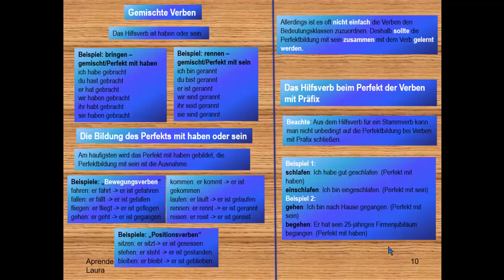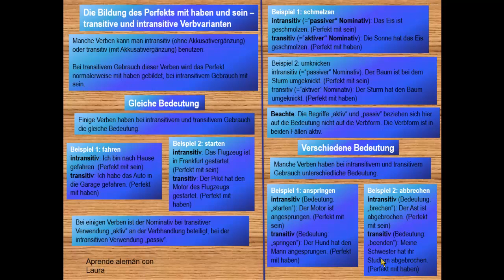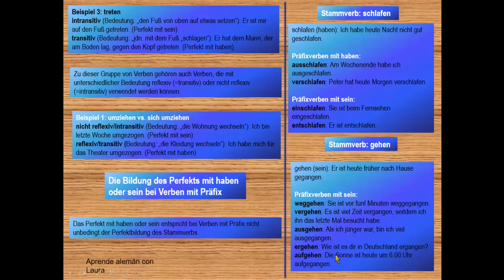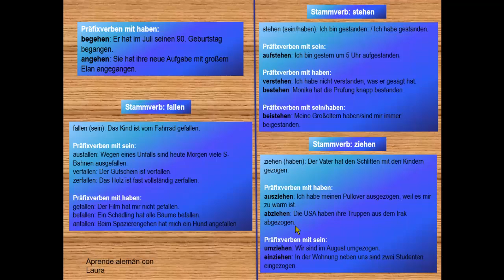Aprende a formar el TIEMPO PERFECTO con verbos TRANSITIVOS E INTRANSITIVOS y con PREFIJOS diferentes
contacto por los canales:
@aprendealemanconlaura (Telegram) encontrarán libros para descargar
@aprende.aleman.con.laura (Instagram y Facebook)
@alemanconlaura (grupo de Telegram)

If you are enjoying my content. Donators will be thanked in one of my upcoming videos.

si te ha gustado mi contenido, considera una pequeña colaboración para asi ayudarme a publicar mas contenido de esta magnifica materia. Todos los donadores se agradeceran en los proximos videos. gracias!!

En ésta clase APRENDERÁN a ver la DIFERENCIA en los verbos TRANSITIVOS e INTRANSITIVOS cuando están en participio pasado, de manera que entenderán un poco mas sobre el valor del significado de cada verbo de acuerdo a su función gramatical

Les recomiendo que comiencen a ver las clases por orden en la lista de reproducción. Ya que les explico todo paso por paso.

Deutschkurs online / In dieser Lektion lernst du die Deutsche Grammatik: die Partizip II